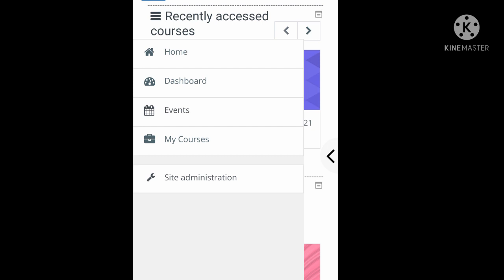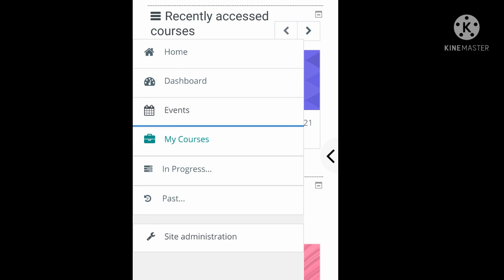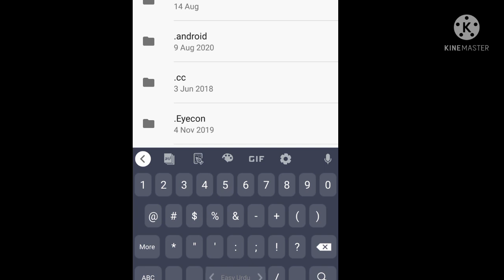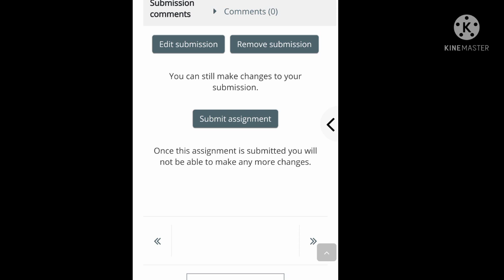How to upload Aiou assignments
Aiou has upgraded the lms of students portal for assignments uploading method.whats changes have been made. Watch in this video